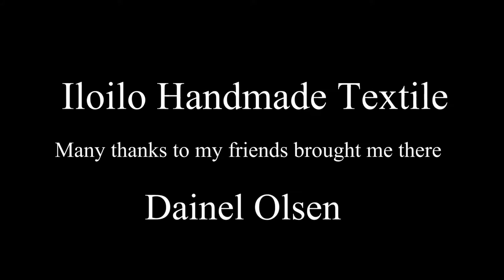Iloilo Handmade Textile -Philippines